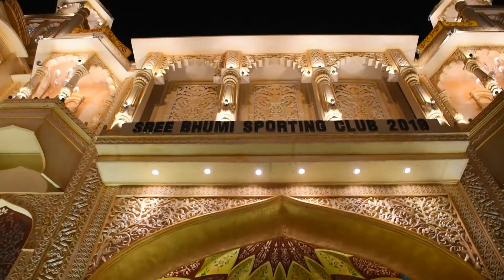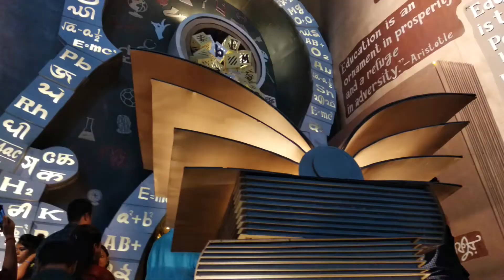Durga Puja 2019 Kolkata | Famous Durga Puja | Durga Puja Popular Pandals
Durga Puja 2018 Kolkata | Famous Durga Puja | Durga Puja Popular Pandals.
Ma Durga puja is a ten-day event, of which the last five days involve certain rituals and practices. The festival begins with Mahalaya, a day on which Hindus perform tarpaṇa by offering water and food to their dead ancestors. The day also marks the advent of Durga from her mythological marital home in Kailash. The next significant day of the festival is the sixth day (Sashthi), on which devotees welcomes the goddess and festive celebrations are inaugurated. On the seventh day (Saptami), eighth (Ashtami) and ninth (Navami) days, the goddess along with Lakshmi, Saraswati, Ganesha, and Kartikeya are revered and these days mark the main days of worship with recitation of scriptures, puja, legends of Durga in Devi Mahatmya, social visits to elaborately decorated and illuminated pandals (temporary structures meant for hosting the puja), among others.